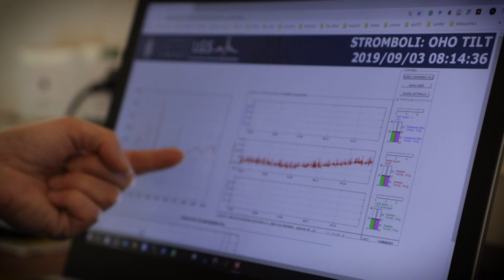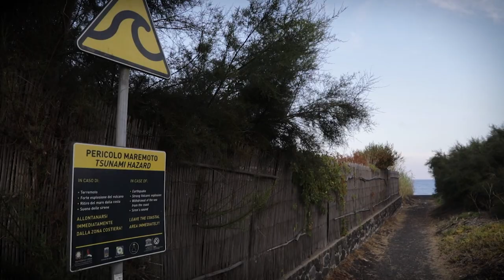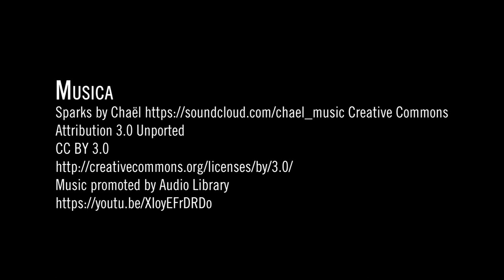Stromboli: l'attività vulcanica di luglio e agosto 2019 e l'impegno del sistema di protezione civile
Il 30 agosto il Dipartimento della Protezione Civile ha disposto il passaggio di allerta per il vulcano Stromboli dal livello giallo ad arancione e l’attivazione della fase operativa di preallarme, secondo quanto previsto dal Piano Nazionale di emergenza per l’isola di Stromboli. L’innalzamento dell’allerta ha determinato il potenziamento del sistema di monitoraggio del vulcano e del raccordo informativo tra la comunità scientifica e le altre componenti e strutture operative del Servizio Nazionale della Protezione Civile. Con il passaggio alla fase operativa di preallarme si è attivato il livello locale di protezione civile e un presidio di livello nazionale sull’isola, presso il COA-Centro Operativo Avanzato, in grado di assumere in tempo reale le decisioni in materia di protezione civile previste dal piano / Stromboli, 5 settembre 2019.